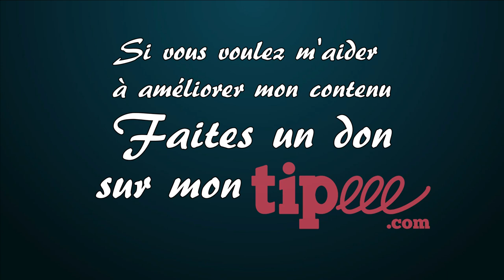Présentation et dégustation du Smith & Cross - Dégustation 28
🥃 Dans cette vidéo je vais te faire la présentation et la dégustation du Smith & Cross, un rhum de tradition anglaise. C’est un rhum qui titre à 57 degrés et donc selon la terminologie anglaise, c'est un Navy Strength.
C'est aussi un blend, un assemblage de deux rhums de chez Hampden spécialement élaboré pour la confection de cocktails.
Et c'est aussi un rhum magnifiquement aromatique que beaucoup d'amateurs apprécient en dégustation pure.
C'est donc un rhum idéal pour allier deux plaisirs en un.

00:00 - Introduction
00:41 - Présentation et dégustation du Smith and Cross
01:33 - Description du Smith and Cross
02:52 - Dégustation au nez du Smith and Cross
04:22 - Dégustation en bouche du Smith and Cross
05:08 - La finale
05:24 - Mon plaisir avec le Smith and Cross
06:01 - Fais-toi ton propre avis du Smith and Cross
06:20 - Conclusion